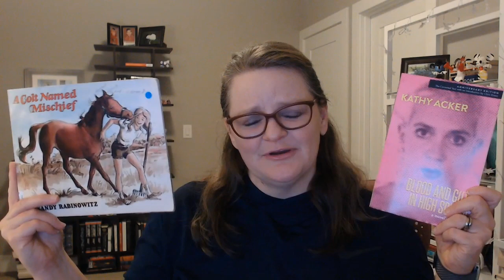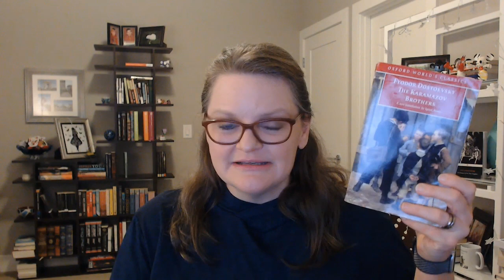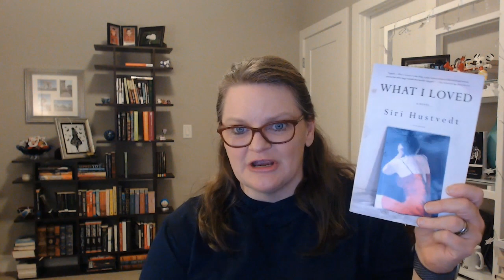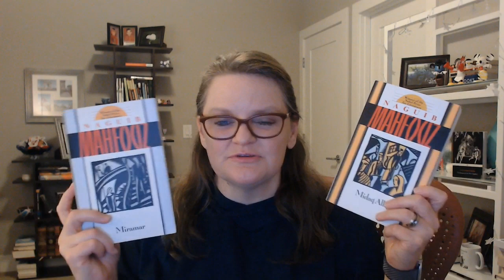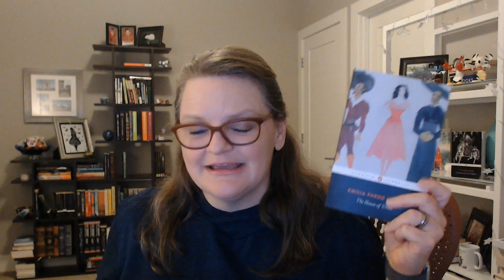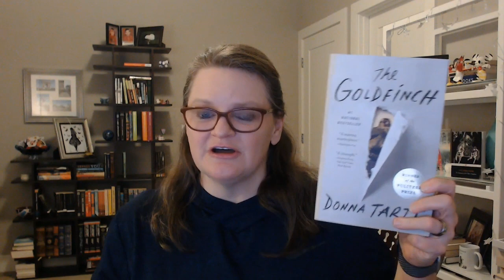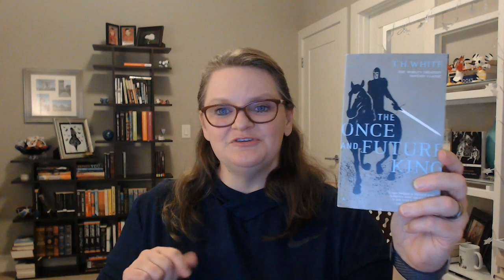2022 Picks for the 1001 Book Countdown 📚📚📚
Hi Everyone!

Every year I pre-select 52 books that I would like to focus on off of the 1001 Books You Must Read before You Die list.  It can be really intimidating to try and select which book to read from a list this big and selecting 52 always feels more manageable.  Ideally, this would work out to one per week though some books will take a lot longer than a week to read.

I largely selected books from my own bookshelf for the 2022 reads.
I normally read more than 52 books in any given year but I like to leave room for reading books that are not in this list.

The 1001 Book Club will be happening starting in February 2022!  The announcement video with the selections will be coming soon!

||Books Mentioned|| (alphabetized by author)
Blood and Guts in High School by Kathy Acker
The Robber Bride by Margaret Atwood
Mansfield Park by Jane Austen
H(A)PPY by Nicola Barker
Regeneration by Pat Barker
The Sense of an Ending by Julian Barnes
The Tenant of Wildfell Hall by Anne Bronte
Wild Swans by Jung Chang
Life and Times of Michael K by JM Coetzee
The Red Queen by Margaret Drabble
The Circle by Dave Eggers
Cranford by Elizabeth Gaskell
Neuromancer by William Gibson
Blindness by Henry Green
Far From the Maddening Crowd by Thomas Hardy
Jude the Obscure by Thomas Hardy
What I loved by Siri Hustvedt
An Artist of the Floating World by Kazuo Ishiguro
Zorba the Greek by Nikos Kazantzakis
On the Road by Jack Kerouac
Passing by Nella Larson
The Dispossess by Ursula K LeGuin
10:04 by Ben Lerner
If this is a Man, The Truce by Primo Levi
At the Mountain of Madness by HP Lovecraft
H is for Hawk by Helen Macdonald
Midaq Alley by Naguib Mahfouz
Miramar by Naguib Mahfouz
The Magic Mountain by Thomas Mann
Tirant Lo Blanc by Joanot Martorell
1Q84 by Haruki Murakami
The Sea, The Sea by Iris Murdoch
Cataract by Mykhaylo Osadchy
The Manors of Ulloa by Emilia Pardo Bazan
Home by Marilyn Robinson
Call It Sleep by Henry Roth
Woman at Point Zero by Nawal El Saadawi
Murder Must Advertise by Dorothy L Sayers
A Suitable Boy by Vikram Seth
The Autobiography of Alice B Toklas by Gertrude Stein
Walden by Henry D Thoreau
War and Peace by Leo Tolstoy
Kristin Lavransdatter by Sigrid Undset
The Age of Innocence by Edith Wharton
The Once and Future King by TH White
Chess Story by Stefan Zweig

Very excited about this list for 2022.